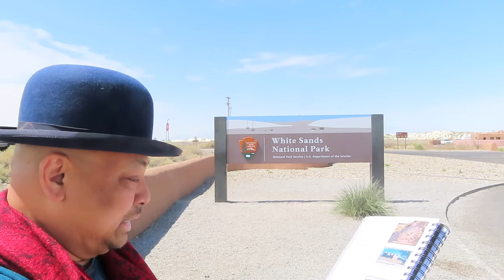White Sands National Monument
2021 RT-7 White Sands National Monument

Alamogordo, NM
nps.gov/whsa

Carlsbad KOA
2 Manthei Road, Highway 285

Fort Stockton RV Park
3604 KOA Road
Exit 264, Warnack Road, I-10